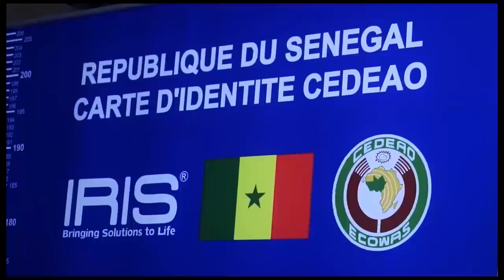MADIKE NIANG VISITE CHEZ SERIGNE ABDOU BAKHE MBACKE